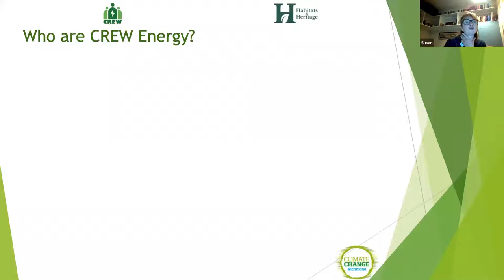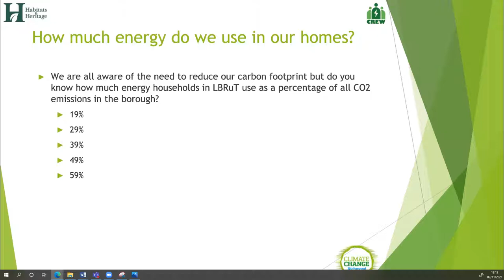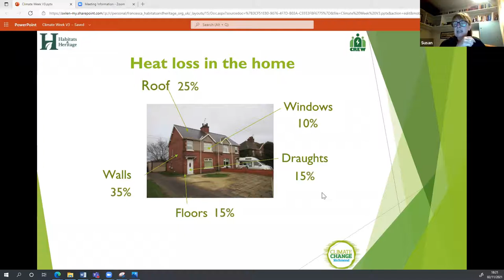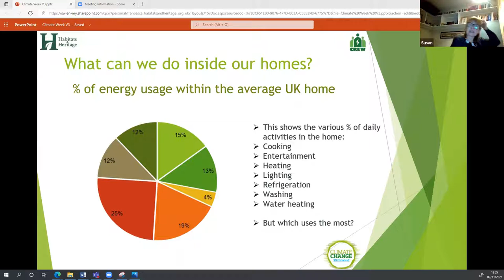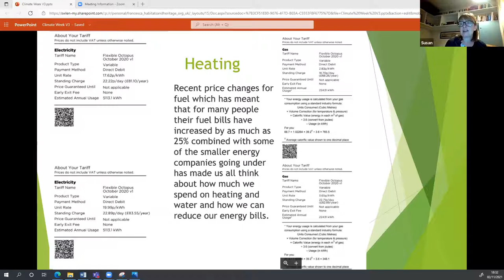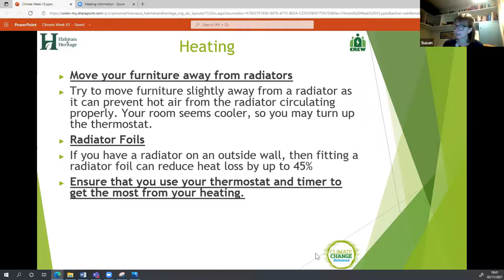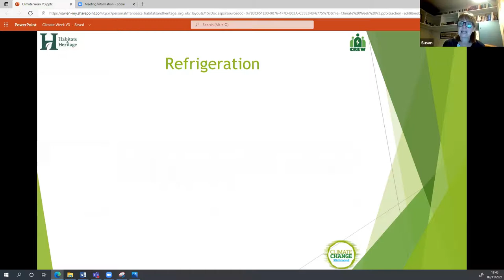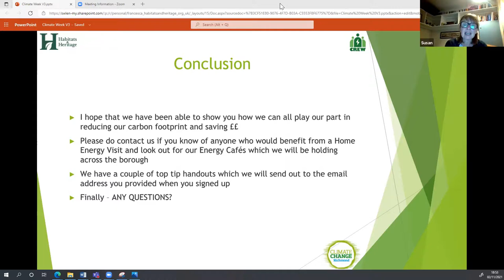Richmond Climate Week: Energy Reduction at Home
Reducing the amount of energy we use domestically is not only fantastic for the environment but can help to cut energy bills too. Habitats & Heritage share information on how you can cut the cost of insulating your home through government retrofitting schemes, as well as giving tips on reducing energy use at home.

This event is part of Richmond Climate week, a delivered in partnership by London Borough of Richmond Upon Thames and Habitats & Heritage.